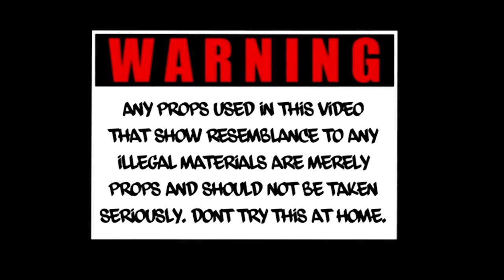A$ud x Quan - 2020 FREESTYLE (Official Music Video) Shot